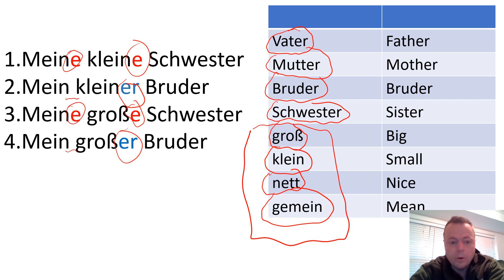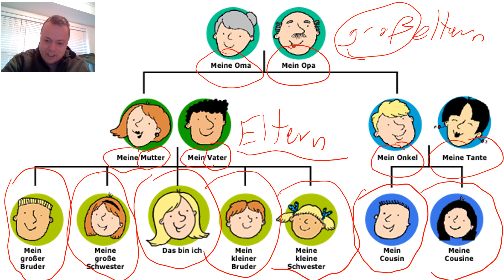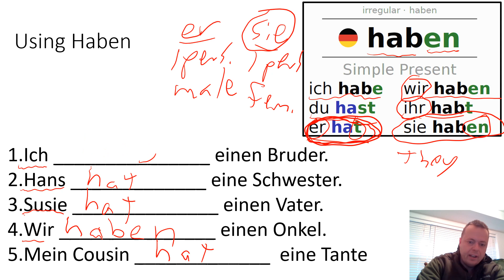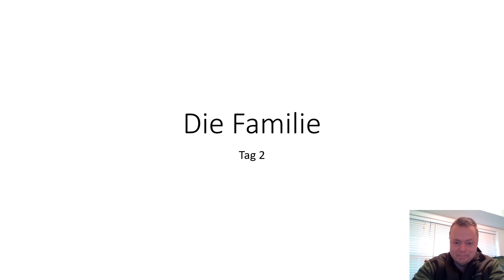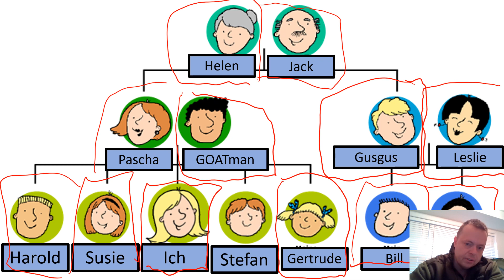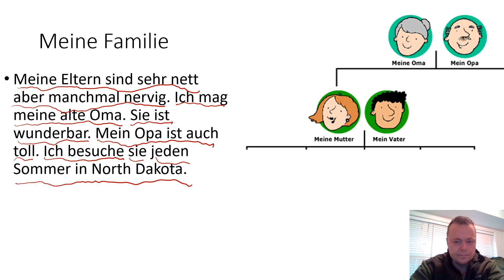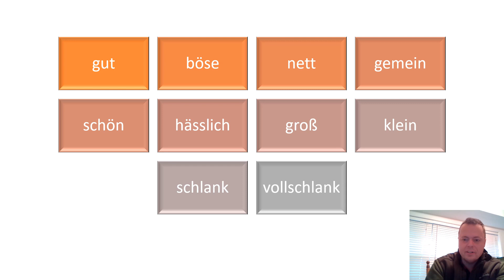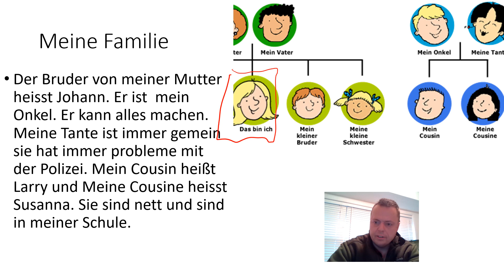Lv 1 Die Familiie